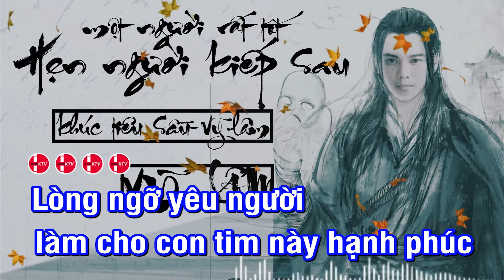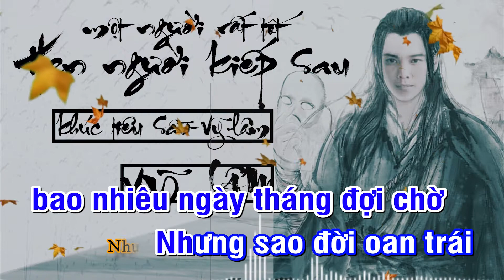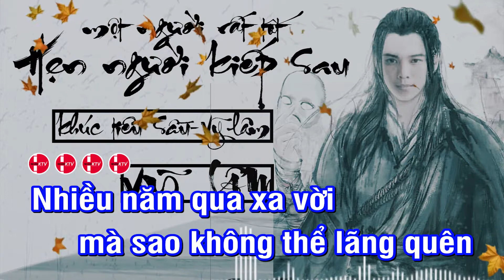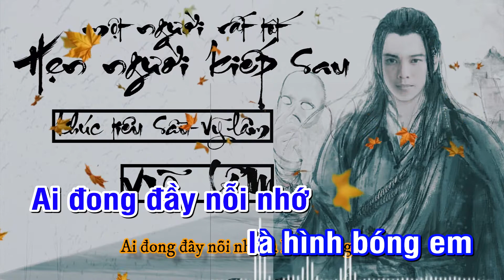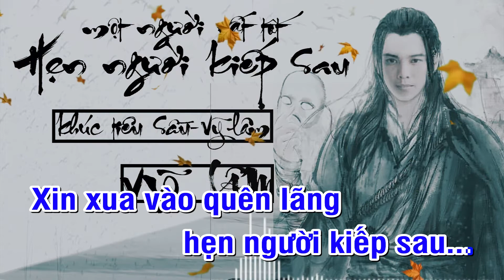KARAOKE MỘT NGƯỜI RẤT TỐT|一个人挺好 (LỜI VIỆT HẸN NGƯỜI KIẾP SAU)||Vỹ Lâm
# MỘTNGƯỜIRẤTTỐT COVER VỸLÂM MUSIC
Lời việt: Vỹ Lâm-khúc tiêu sầu
Bài hát
一个人挺好 (伴奏版)
Nghệ sĩ
杨小壮
Đĩa nhạc
一个人挺好
[Merlin] EWway Music (thay mặt cho 北京咚吧嗒文化有限公司); JWC Entertainment (Music Publishing), Audiam (Publishing) và 6 Hiệp hội bảo vệ quyền âm nhạc